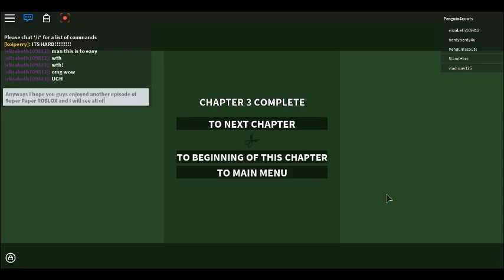#3 THE ODDITY TREE!! | Super Paper Roblox WALKTHROUGH | Chapter 3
Welcome back to another episode of Super Paper ROBLOX! In this episode we go through the Oddity Woods and find the Oddity Tree. We   also see a mysterious ring. I will see all of you guys in the next video!

Super Paper ROBLOX:
Creator: Explode1
Season: N/A
Episode: 3 (THE ODDITY TREE!!)